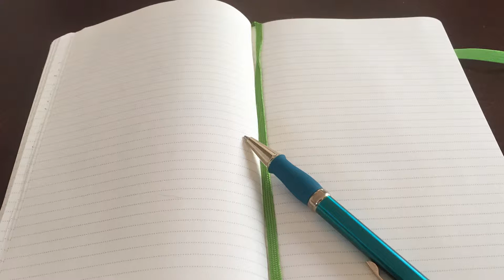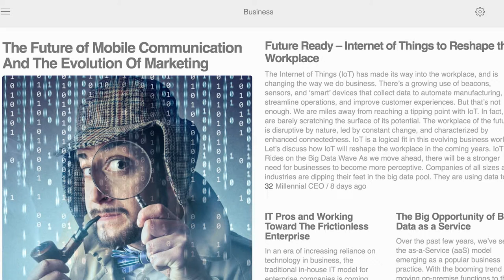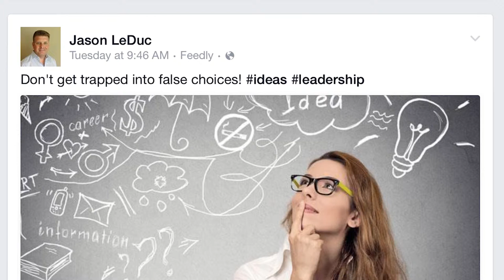Episode 4 - Creativity & Your Leader's Journal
We all want to foster our own creativity and help our team come up with innovative solutions to the problems that we face. One of the biggest myths about creativity is that it often comes as a "lightning bolt" or an epiphany that hits us all at once. In "Where Good Ideas Come From", Steven Johnson dispels that myth by talking about the concept of a "slow hunch".

We can take advantage of these "slow hunches" and try to develop our own creativity and grow our small ideas into big innovations. In this video  He also shows some tools that you can use to start building your Leader's Journal to enhance your creative process. Periodically reviewing the items in your Leader's Journal is key to helping develop those "slow hunches".

Tools for your Leader's Journal that Will Help Your Creativity:
• Handwritten Journal
• Evernote
• Feedly
• Flipboard